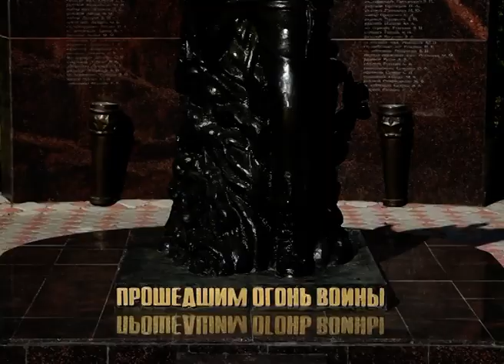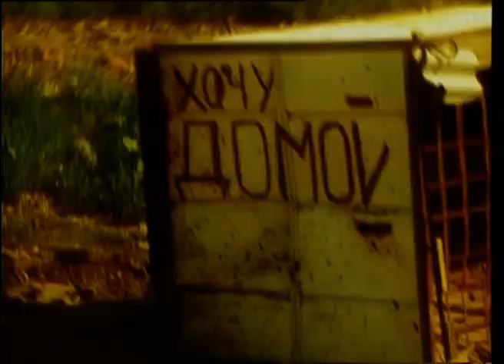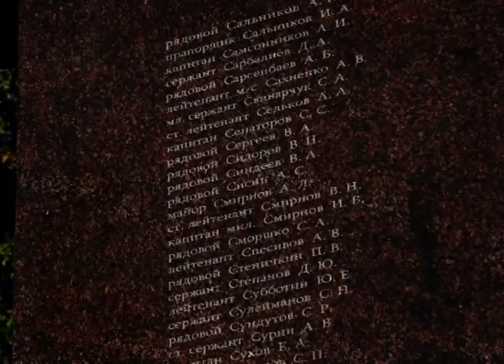Евгений Калинин - Посвящение (Калина Красная 2018)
Евгений Калинин - лауреат XV конкурса песни среди осуждённых "Калина Красная" финальный концерт которого состоялся 5 октября 2018 года в Саратове, в Саратовском областном центре народного творчества имени Л.А. Руслановой. Полноценная ТВ-съёмка этого концерта по техническим причинам не велась, но мы представляем вашему вниманию концертную запись этой песни в сопровождении видеоряда, подготовленного для документального фильма о "Калине Красной" 2018.
Евгений Калинин представлял Новосибирскую область, ИК-2.
Автор музыки - А. Моисеев, автор слов - Евгений Калинин